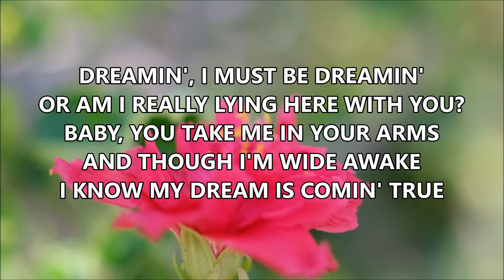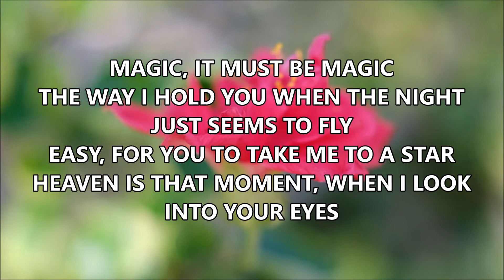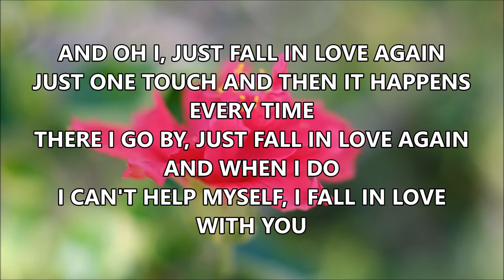I Just Fall In Love Again By Anne Murray | Karen Capenter | Karaoke with Lyrics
I JUST FALL IN LOVE AGAIN
ANNE MURRAY, CARPENTERS, DUSTY SPRINGFIELD 1979

I
DREAMIN', I MUST BE DREAMIN'
OR AM I REALLY LYING HERE WITH YOU?
BABY, YOU TAKE ME IN YOUR ARMS
AND THOUGH I'M WIDE AWAKE, I KNOW MY
DREAM IS COMIN' TRUE

[CHORUS:]
AND OH I JUST FALL IN LOVE AGAIN
JUST ONE TOUCH AND THEN IT HAPPENS EVERY TIME
THERE I GO BY, JUST FALL IN LOVE AGAIN
AND WHEN I DO
I CAN'T HELP MYSELF, I FALL IN LOVE WITH YOU

II
MAGIC, IT MUST BE MAGIC
THE WAY I HOLD YOU WHEN THE NIGHT JUST SEEMS TO FLY
EASY, FOR YOU TO TAKE ME TO A STAR
HEAVEN IS THAT MOMENT, WHEN I LOOK INTO YOUR
EYES

[ADLIB THEN REPEAT CHORUS:]

CAN'T HELP MYSELF, I FALL IN LOVE WITH YOU